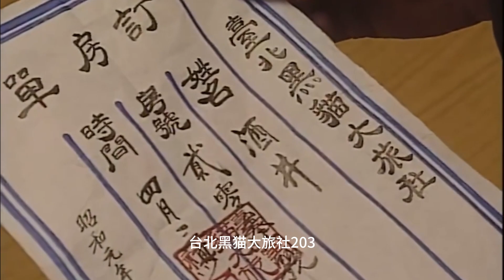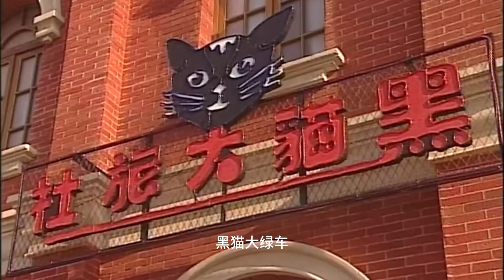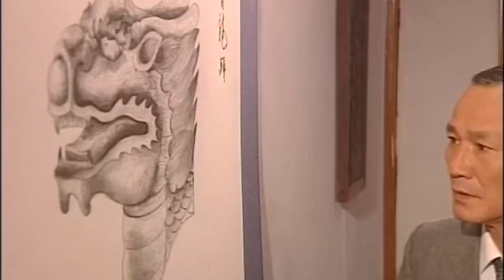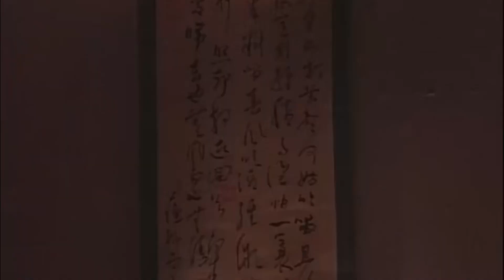好看的民国剧【世家美妇】13丨失忆千金许晴流落街头，与倜傥少爷黄晓明私定终身，怎料邵府竟以婚书为证要找回儿媳，世家大族利益纠葛，女人掌权方能冲破牢笼（许晴、黄晓明）